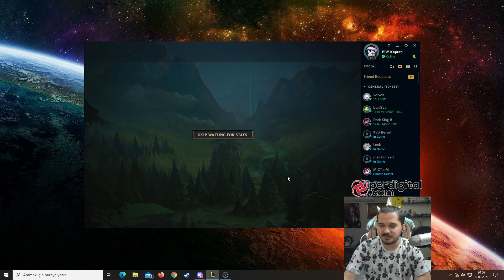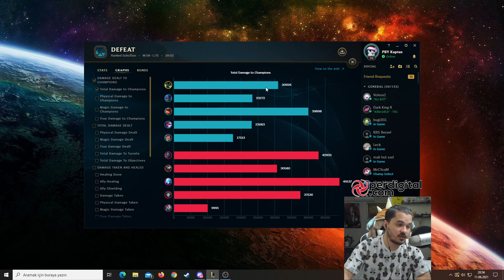Warwick Yeni Build İle Pençeleri Çok Keskin - LoL West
Selamlar bugün league of legends jungle warwick oynadım. Yeni build ile birlikte warwick oldukça hasar atarken aynı zaman da iyi de tank oluyor oynat bakalım.

Merhabalar ben Sergen, 25 yaşındayım. İzmir/Karşıyaka'da yaşıyorum. Üniversitede okuyorum ve LoL videoları, vloglar, kimi zaman farklı oyunlar, kimi zaman PBY ekibimle troll videolar yapıyor ve kanalıma yüklüyorum. Seni de aramızda görmek ne güzel :)